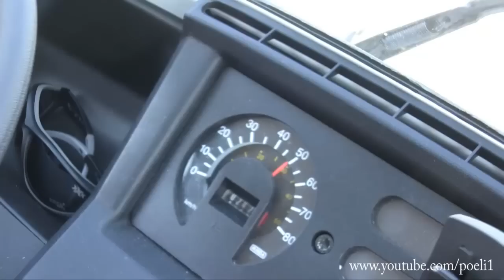Ape (Kleintransporter) durch McDrive bei McDonalds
Danke an Ape Marketing außenansicht Ape (ital. Biene, auch als Vespacar bezeichnet) ist ein Kleintransporter und ein dreirädiges Rollermobil des italienischen Herstellers Piaggio. Die Ape wurde seit 1947 in Italien und seit der Einführung der limitierten Auflagen 2007 in Indien hergestellt.

gefilmt mit Canon HF100